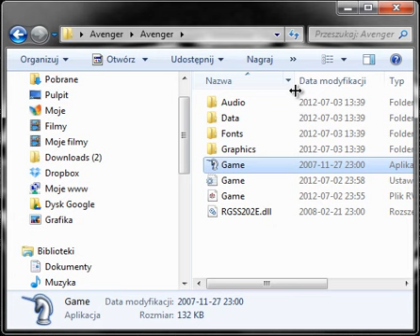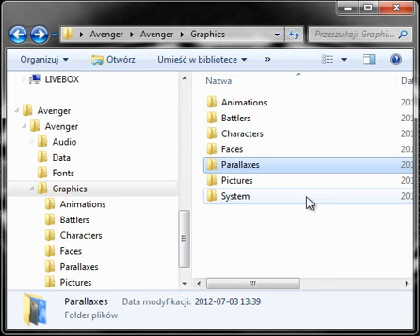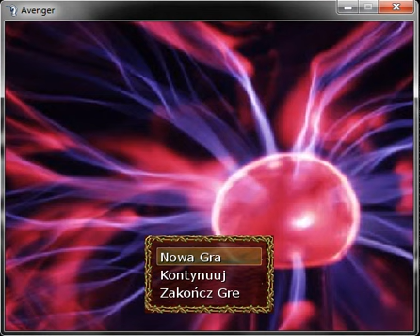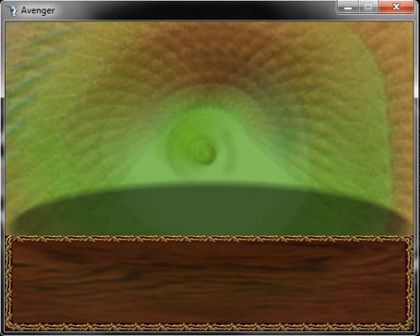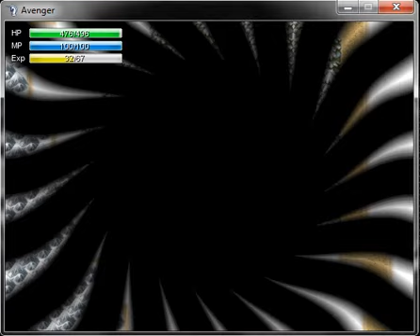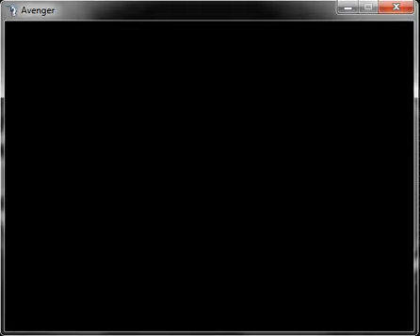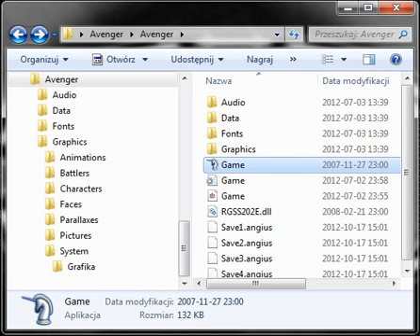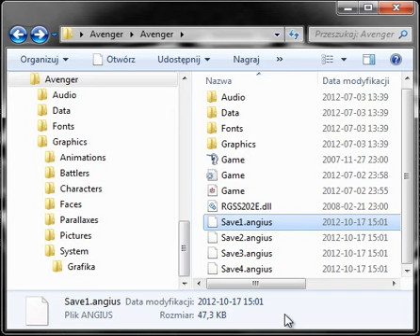Porażki RM-a 14 - Avenger #1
Dziś wyjątkowo nie przejdziemy całej gry (sic!), więc zostanie na drugi odcinek :)
Ogólnie nie jest to strasznie porażkowa porażka, aczkolwiek jest dość sporo irytujących błędów, można się pośmiać ;)